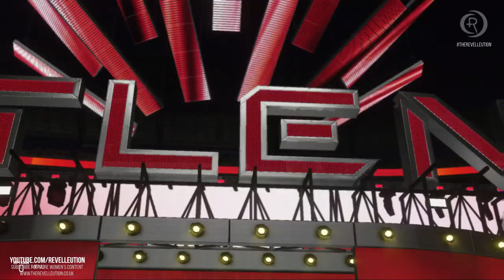Nia Jax Vs Beth Phoenix: WrestleMania